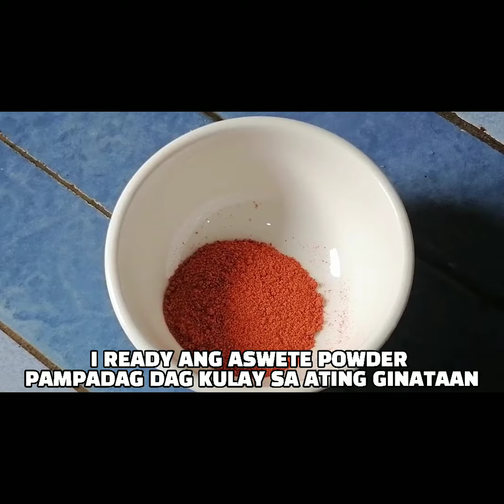GINATAANG NIPA NIPA